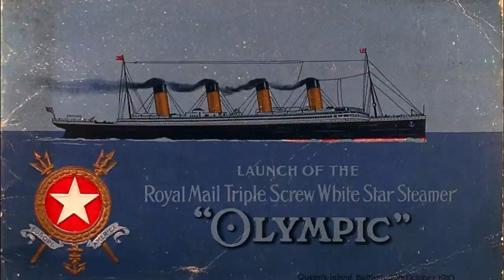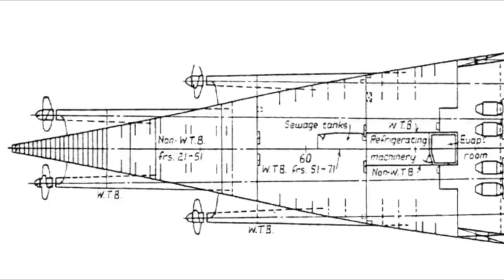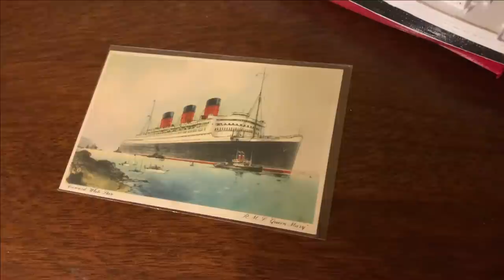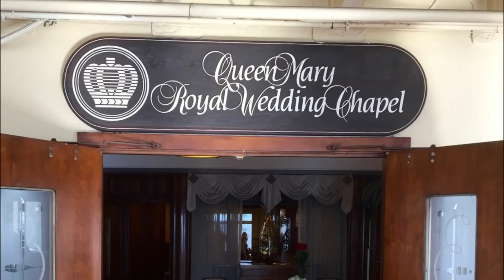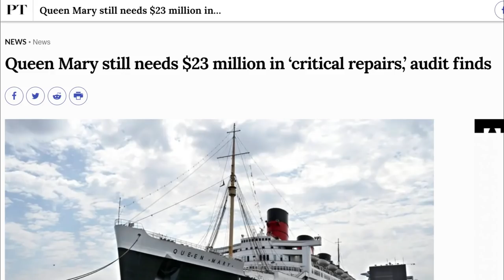The Queen Mary: The Pinnacle of Oceanic Travel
Well folks today we'll be discussing the art deco speed demon of the Atlantic. Today she rests as a hotel in Long Beach in California (Yuck!) and is loaded to the brim with history. I'm an idiot with a microphone, not a historian, so don't take this video too seriously. Stick around.

Save a piece of American history, donate to the SS United States Conservancy today!

Yeah I know I haven't posted in awhile. . . Life's busy chill out.